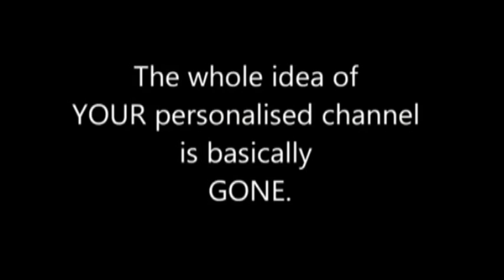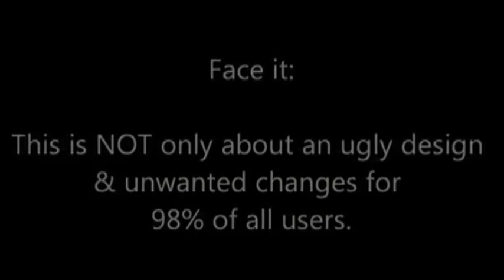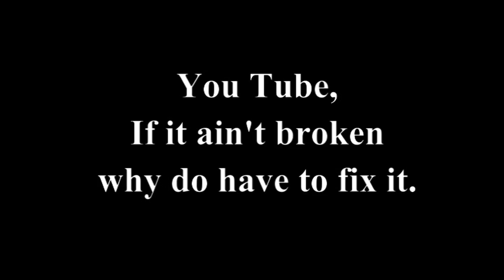YouTube's New Layout Sucks & Protest 16th Dec 2011.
The new layout SUCKS.
Read the GOOGLE FORUMS about it & give FEEDBACK there:
YOU CAN ALSO CLICK ON THE BLUE BUTTON ON THE LOWER RIGHT OF YOUR VIDEO PAGE FOR YOUR FEEDBACK - though this might be meant for reporting little BUGS, we now have a GIANT BUG.
Until the new layout is FINAL, we still have the option to SWITCH BACK TO THE OLD DESIGN, at least for some months.
Click 'EDIT' on your channel page, there you'll find the button to switch back.
Feel free to change, translate & re-upload this video.
Cheers to all.